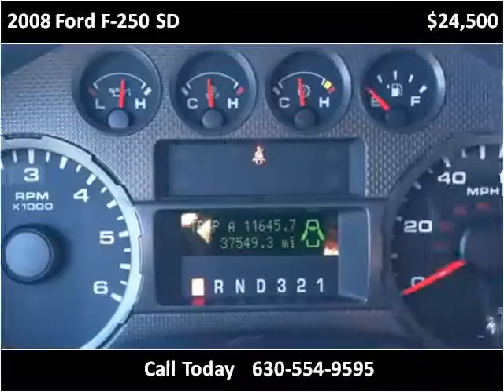2008 Ford F-250 SD Used Cars Oswego IL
This 2008 Ford F-250 SD is available from Oswego Motors.